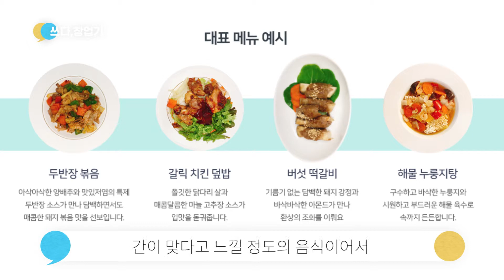김슬기·김현지 맛있저염 대표 “저염식도 즐거울 수 있다” ｜맛있저염 [쓰다,창업기]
콩팥병 환자를 위한 맞춤형 저염식!
'저염식은 전부 맛이 없다'는 고정관념을 깨려는
맛있저염의 김슬기, 김현지 대표를 만나봤습니다~

촬영·편집=김률희 PD